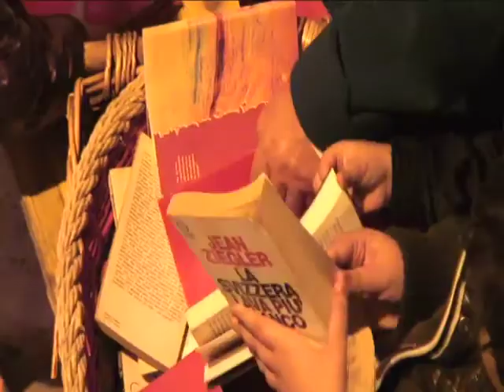Oplà Scampia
Johnny Biscotto Extraordinary Caravan a Scampia!
Documentario a cura del gruppo offiCine di Nuvole.
Regia e montaggio | Antonio Caferra
Riprese | Gennaro Alberino, Antonio Caferra, Dario Morgillo, Michele Tucci, Andrea Soraniello, Luigi del Gaudio, Salvatore Marrone | Fotografa . Rosa Barbato